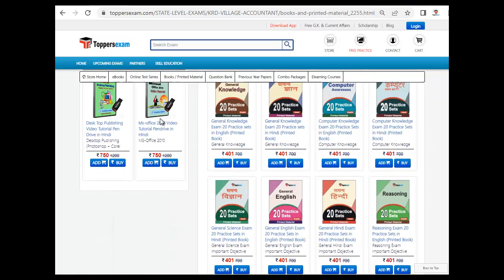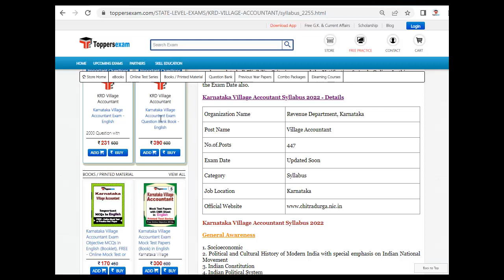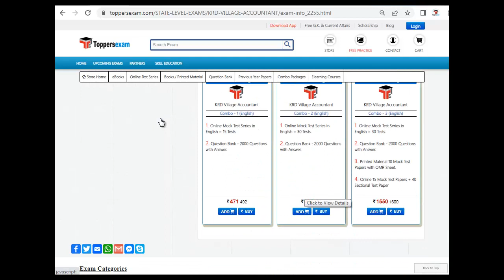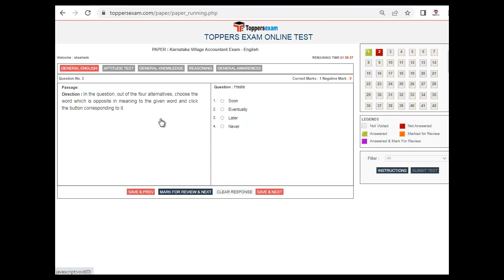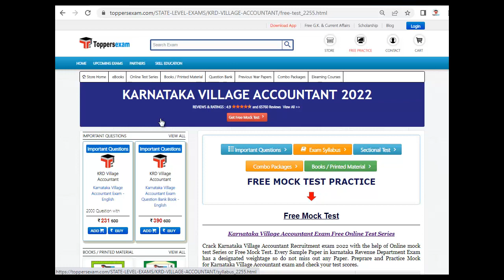KARNATAKA VILLAGE ACCOUNTANT Sample Paper 2022 | Printed Material | Update Syllabus & Pattern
KARNATAKA VILLAGE ACCOUNTANT Exam 2022 Detailed, Update Syllabus & Pattern. For Preparation of  KARNATAKA VILLAGE ACCOUNTANT  2022 we Provide Books, eBooks, Booklet, Sample Paper, Solved Paper, Printed Material, Mock test, MCQ, Practice Set, Exam Pattern , Previous Year Paper,  Important Questions, Questions and Answers, Preparation Tips & Strategy KARNATAKA VILLAGE ACCOUNTANT 2022 Exam , Study Material and More at Toppersexam.com